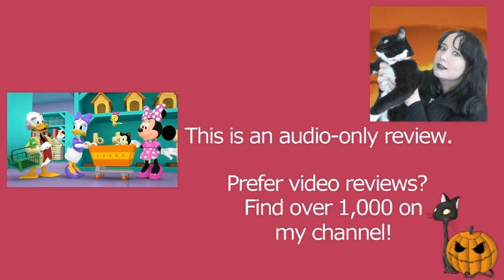Minnie's Bow-Toons Party Palace Pals S07E04 Stop that Shopping Cart | Disney | Review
MY BOOKS What's your review of the Minnie's Bow-Toons Party Palace Pals episode Stop that Shopping Cart Pet Parade (S07E04)? The Disney Junior show features Minnie Mouse, Daisy Duck, Clarabelle Cow, and Cuckoo Loca. [OPEN FOR LINKS AND FACTS!] MinniesBowToons MinnieMouse DisneyJunior Do you want to watch Minnie's Bow-Toons? Did you enjoy the full show or just parts of it? Scroll down for more information!

Amy McLean

About Minnie's Bow-Toons Season 7 Episode 4 (7x04) Stop that Shopping Cart

Wondering where to watch Minnie's Bow-Toons? Most of the films and TV shows I review can be found on Amazon Prime, Netflix, Disney Plus, DVD, or blu-ray. At the time of writing, it's on Disney Plus.

Minnie's Bow-Toons Cast and Characters (from Wiki):
Main
Russi Taylor (Seasons 1–5) and Kaitlyn Robrock (Season 6: Party Palace Pals!) as Minnie Mouse and Bow-Bot
Tress MacNeille as Daisy Duck, Chip, Penelope Poodle, Animal Trainer, Mrs. Porkins, and the Queen of the United Kingdom
Nika Futterman as Cuckoo Loca, Paparazzi Reporter, and Baby Oinky

Recurring
April Winchell as Clarabelle Cow
Frank Welker as Figaro, Gilbert, / Pizza Restaurant Diner #2
Avalon Robbins as Millie and Melody Mouse
Bret Iwan as Mickey Mouse
Tony Anselmo as Donald Duck
Bill Farmer as Goofy, Pluto, Penguini the Magnificent, Singing Ghosts, Delivery Men, Hot Dog Vendor at the Pet Adoption, Luigi the Pizza Shop Owner, Kabuki Theater Manager, and TV Announcer
Corey Burton as Dale
Max Charles as Joey Beaver
Ariel Winter as Roxie Squirrel
Carlos Alazraqui as Panchito Pistoles
Grace Kaufman as Chloe Bunny, Posey Bear, and Emmy Mouse